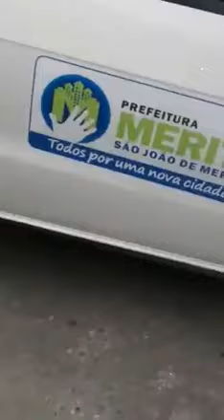Moradores bloqueiam rua com lixo na Vila Rosali em São João de Meriti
Moradores bloqueiam Rua Dr Rubens Farrula com lixo na Vila Rosali em São João de Meriti

Fonte: Ui Meriti